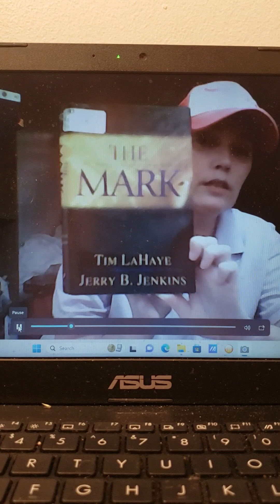The Mark Chapter 1 Part 1